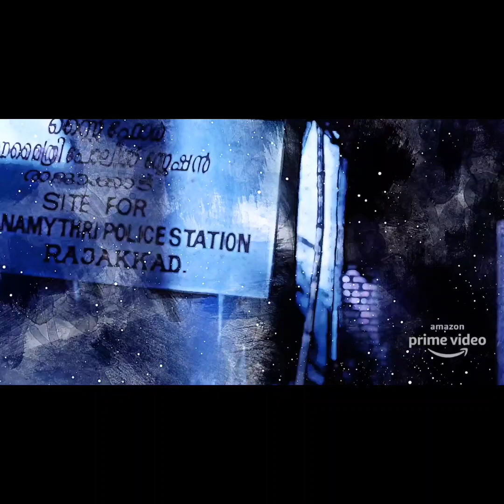Drishyam (ദൃശ്യം) - Movie Review by Ms. S. Asharanisha (21UEN04)